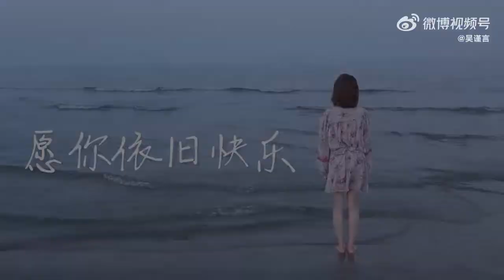Birthday vlog Wu Jin Yan 2022